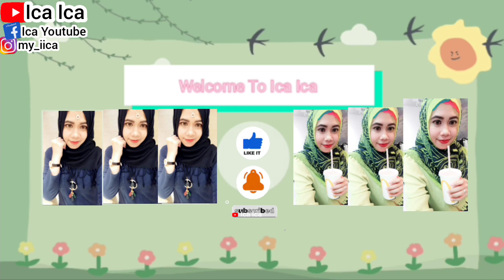DIY🥕CARROT & EGG NATURAL MASK || HOW TO MAKE A NATURAL FACE MASK || REVIEW MASKER WORTEL DAN TELUR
TUTORIAL CARA BUAT MASKER WAJAH DARI BAHAN ALAMI
HOW TO MAKE A NATURAL FACE MASK
TUTORIAL MASKER WORTEL DAN TELUR
TUTORIAL CARA MEMBUAT MASKER WORTEL DAN TELUR
Manfaat Masker Wortel untuk Wajah Cantik Serta Cara Membuatnya Sendiri di Rumah
Manfaat masker wortel untuk wajah sangat berlimpah. Tak hanya mampu menghilangkan jerawat, manfaat wortel untuk wajah ternyata juga bisa membuat kulit lebih lembap dan kulit jadi lebih bercahaya.
Salah satu manfaat wortel untuk wajah adalah memudarkan kemerahan di kulit.
Mengonsumsi jus wortel dinilai bisa membantu meredakan peradangan di kulit yang menimbulkan kulit tampak kemerahan.
Vitamin C dan beta karoten yang ada dalam sayuran berwarna oranye ini pun bisa membantu mempercepat penyembuhan luka di kulit.
Hingga saat ini, memang belum ada penelitian yang menyebutkan manfaat wortel untuk wajah bisa didapat melalui penggunaan masker wortel.
Namun, tidak ada salahnya bagi Anda untuk mencoba menerapkan masker wortel untuk wajah.
Hal yang paling penting adalah memastikan tidak ada alergi terhadap bahan alami ini.
Melembapkan kulit
Manfaat wortel untuk wajah berikutnya adalah melembapkan kulit.
Hal ini berkat kandungan kalium pada wortel yang dipercaya bisa membantu melembapkan kulit kering.
Jadi, bagi Anda yang memiliki kulit kering, penggunaan masker wortel bisa jadi salah satu cara alami yang patut dicoba
Melindungi kulit dari paparan sinar matahari
Paparan sinar matahari memang baik untuk kesehatan. Namun, bila jumlahnya berlebihan, berbagai masalah kulit bisa muncul ke permukaan.
Manfaat wortel untuk wajah dianggap bisa membantu mengatasi masalah ini.
Sebab, kandungan beta karoten di dalamnya dapat berperan sebagai pelindung kulit agar dampak merugikan yang berasal dari sinar matahari, dapat berkurang.

TUTORIAL CARA PAKAI MASKER
TUTORIAL CARA MEMBUAT MASKER WAJAH DARI BAHAN ALAMI